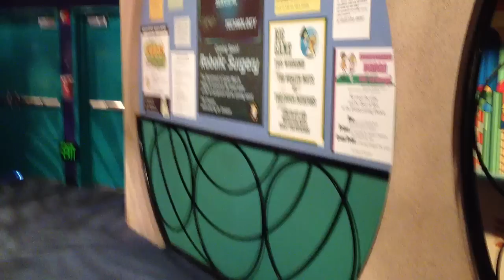The Latest Technology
Maximum tech